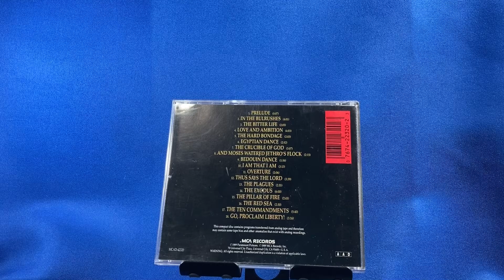CD: The Ten Commandments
Music from the Soundtrack